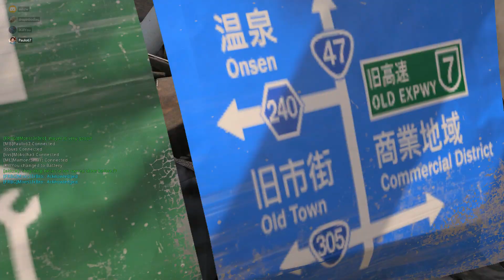Black Ops 4 - My BEST PLAY CWL collection #01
Black Ops 4 - My BEST PLAY Champions World League Collection #01